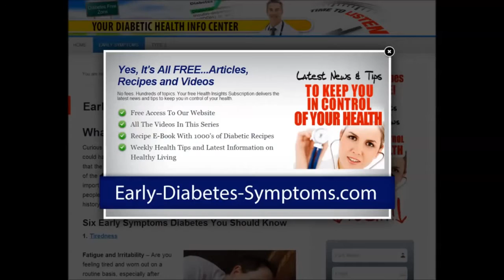glucose in urine